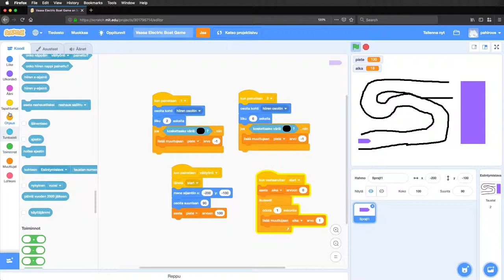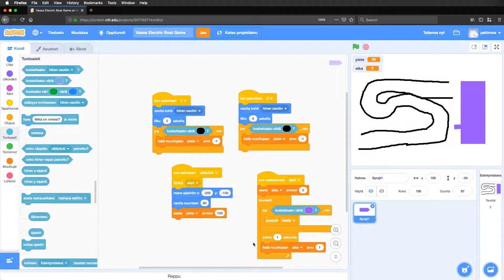Scratch, osa 12